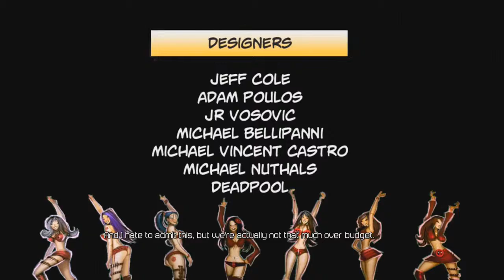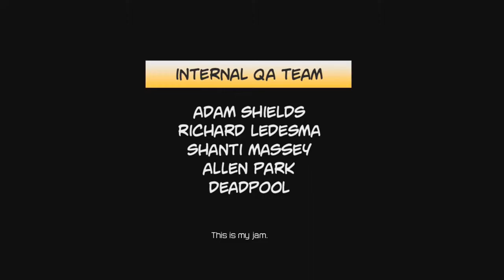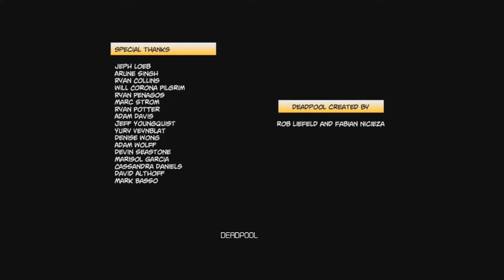Deadpool #23 (The end)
The Deadpool series will be alternating between my husband's and my channel. The odd numbered videos (i.e. #1, #3, #5 etc.) will be on my channel while the even numbered videos will be on my husband's (i.e. #2, #4, #6, etc). The link to my husband's channel is listed below to continue on with this series. Thank you very much.